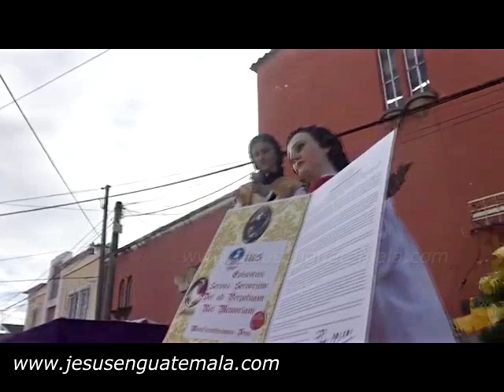Procesión de la Virgen de la Asunción, Patrona de la Ciudad de Guatemala